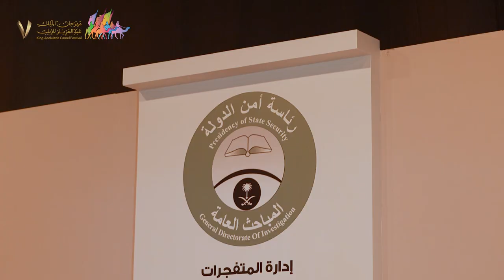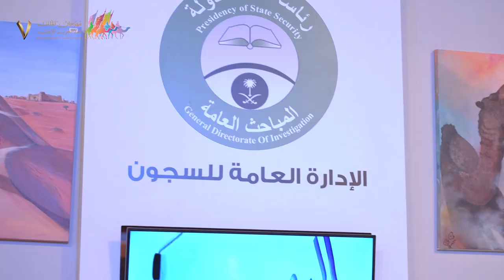جناح رئاسة أمن الدولة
🎥 | أمــن الدولــة

جناح رئاسة أمن الدولة في مهرجان_الملك_عبدالعزيز_للإبل7‬⁩، يستعرض القطاعات التي تندرج تحت مظلة الرئاسة.